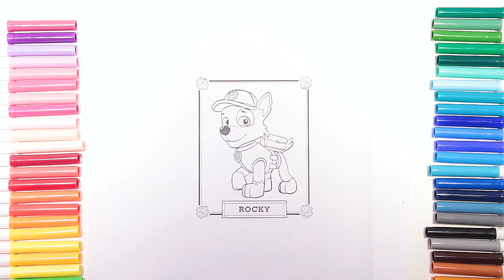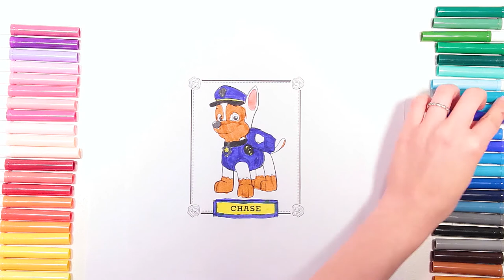Coloring Paw Patrol's Rocky DIY Fun for Kids!